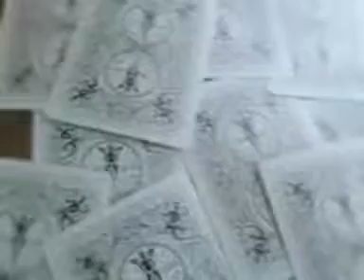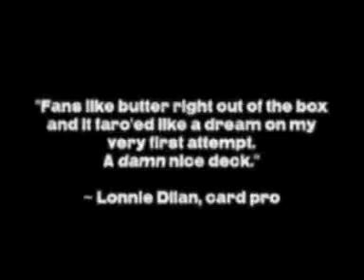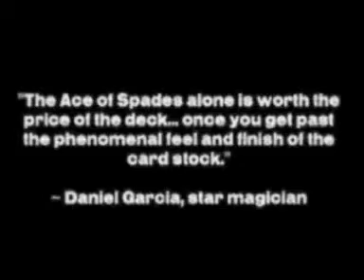Jeu de Cartes Bicycle édition spéciale GHOST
Découvrez un jeu de cartes, édition spéciale &ldquo;Ghost&rdquo; au design hors pair, dans les tons blancs, noir et gris avec un spectaculaire As de pique./n  Seuls les petits indices aux extrémités de certaines cartes sont de couleur rouge vif./n  Même les figures ont perdu leurs couleurs, ce qui en fait un jeu original et féérique!/n  Ce jeu a une finition UV-500 qui le rendent tr&egrave;s lumineux à la lumi&egrave;re noire./n  Ce paquet est aussi bien pour les magiciens, les collectionneurs ou les joueurs de carte sérieux qui veulent un jeu original./n  Jeu de 54 cartes, Format poker.

 Ghost maintains the Bicycle look &amp; feel, but adds touches that the red and blue decks lack./n
 /n
Stripped of color, the Ghost displays itself as a black and white, eerie, yet elegant deck.&nbsp; The only color visible is the deep red on the hearts and diamonds. /n
 /n
 Full Overview/n
 /n
 " Phenomenal feel and finish..." - Daniel Garcia (magic pro), TX/n
 /n
 " I put the Ghost ahead of all the other decks out there..." - Lonnie Dilan (card pro), L.A., CA/n
 /n
 "... sure to twist the mind of your spectator." - Steve Brooks, Owner, The Magic Cafe/n
 /n
 Designed by Ellusionist, the Bicycle Ghost Deck has a thick high grade stock, a smooth finish and an amazing design. Five solid months of design work went into the Ghost Deck./n
 /n
 Latin on the Joker says: "The World Invites Deception"./n
 /n
 One of the Jokers is stepping on an Ace of Clubs, one Joker is not. This allows a sweet reveal for magicians. When you turn the Ace of Spades upside down, you'll notice snake heads at the base of the pip. In addition, there is a hand coming out of the top of the Ace. Whereas the Black Tiger Deck is tight, focused and aggressive, the Ghost emanates beauty and energy./n
 /n
 Pick up a deck, or six, today.